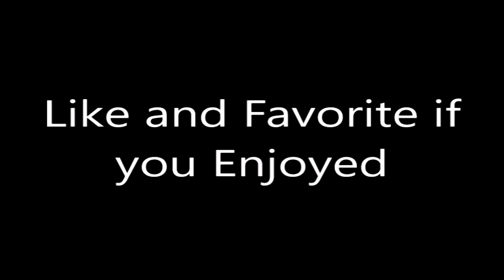Undertale - Ep. 13: I'M UNDER ATTACK!